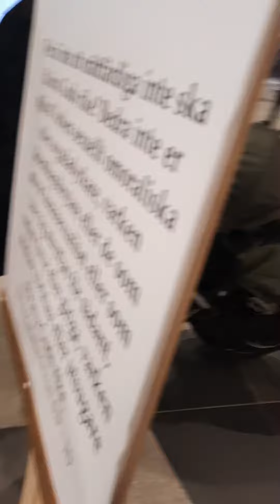Muslim youngster verbally abuse and insult Street preacher 1 Sweden